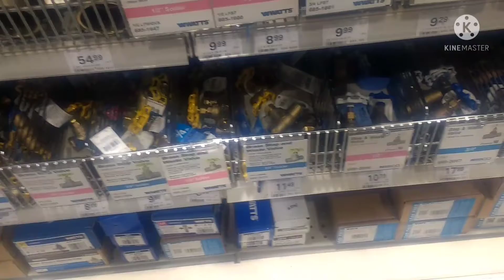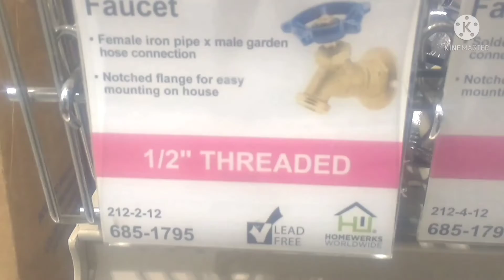Dej tsis los lawm (kho dej). Replace laundry faucet